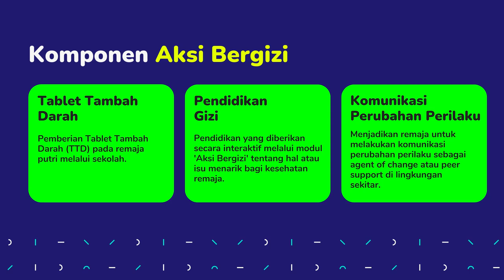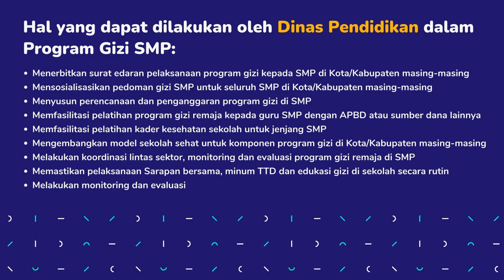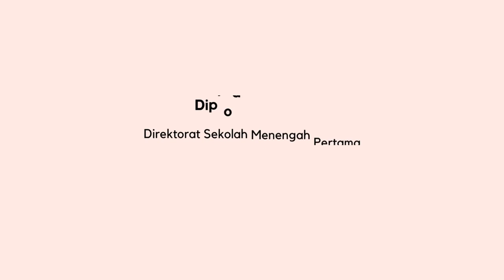Program Aksi Bergizi "Aksi Bergizi Membangun Negeri" - Dialog Sobat SMP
Halo, SobatSMP! 👋

Indonesia merupakan salah satu negara yang memiliki Triple Burden of Malnutrition atau Tiga Beban Malnutrisi. Hal ini terjadi pada berbagai kelompok umur, termasuk remaja. Data Riset Kesehatan Dasar (Riskesdas) tahun 2018 menunjukkan bahwa lebih dari 25% remaja berusia 13-18 tahun pendek, 20% kelebihan berat badan atau obesitas, dan 32% mengalami anemia. Masalah gizi pada remaja umumnya disebabkan oleh pola makan yang tidak sehat dan rendahnya tingkat aktivitas fisik.

Penyebaran informasi gizi sangatlah penting agar setiap komponen sekolah memahami pentingnya gizi bagi remaja dan menjalankan perannya masing-masing. Yuk, simak lebih lengkap dalam Podcast Dialog Sobat SMP dengan tema "Aksi Bergizi Membangun Negeri"!